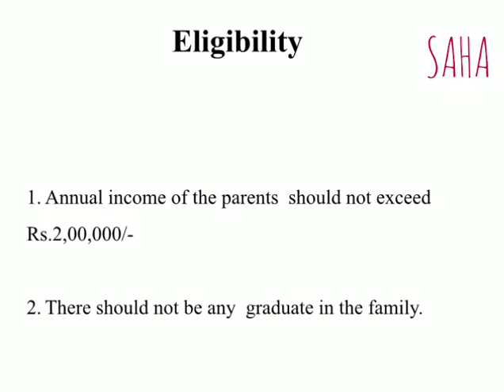Free Education and Scholarship For Diploma Students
Tamilnadu Public Welfare Scheme, BC, MBC and Minority Welfare Department in Tamilnadu. BC, MBC AND Minority Scholarship in Tamilnadu.